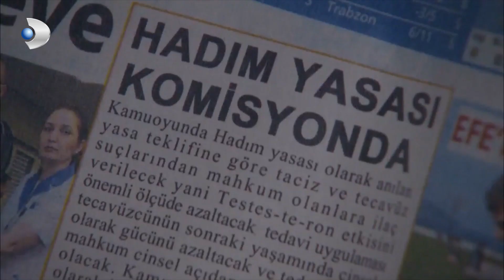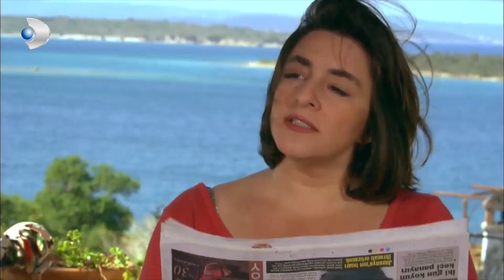Güneşi Her Zaman Burada Karşılarız! - Fatmagül'ün Suçu Ne? 31.Bölüm